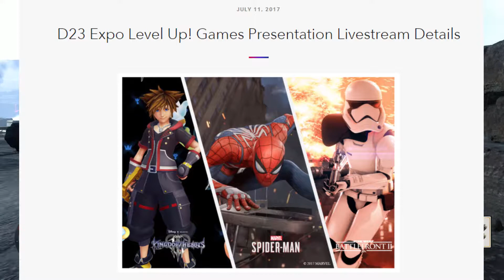Star Wars Battlefront 2 - Disney Livestream Announcement from Disney Expo D23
I am excited to announce the D23 Expo will be doing a live stream of some awesome looking games, Battlefront 2 being one of those! Don't forget live stream will be on July 15th at 1PM PT!

Welcome to Lord Rainey, where we will be taking a journey through the world of Star Wars video games, if you love Star Wars and everything about it you have come to the right place.